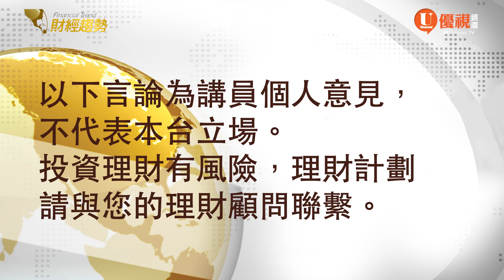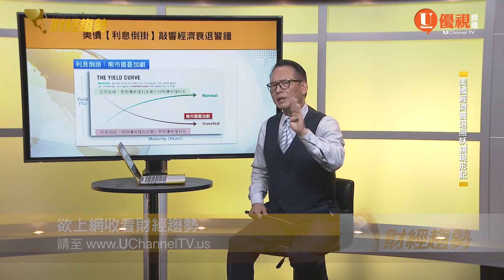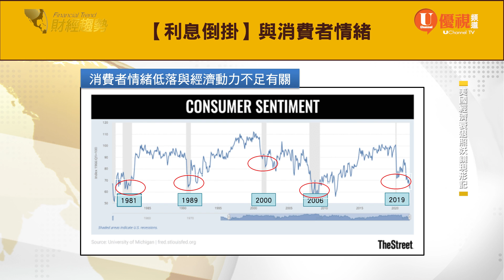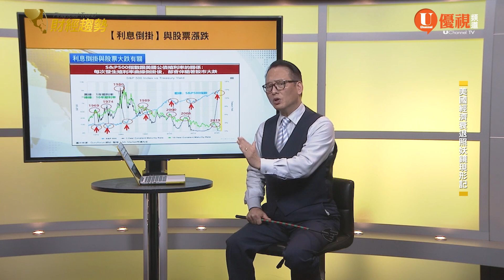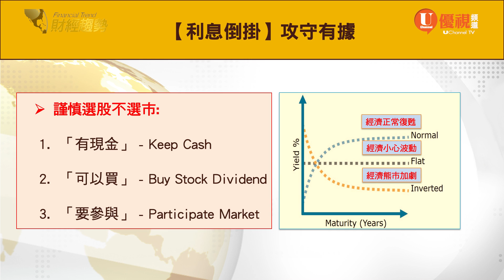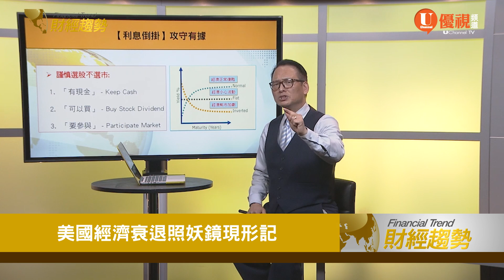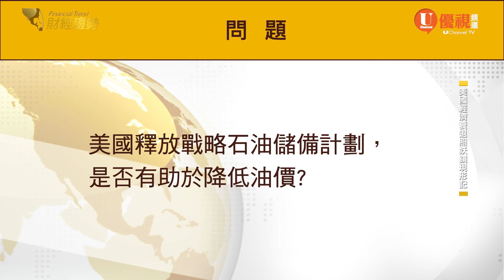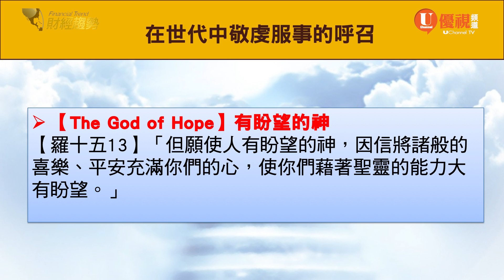美國經濟衰退照妖鏡現形記： 美債殖利率倒掛敲響警鐘--熊市擔憂加劇#優視財經台矽谷觀點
熱點解析：
歷年美國利率倒掛與經濟衰退有著怎樣的關係？
利率倒掛是經濟衰退的前兆？ 歷年美國利率倒掛與經濟衰退有著怎樣的關係？
有哪些因素導致了現在的利率倒掛？
讓好老師帶我們一探究竟

01:25 美債殖利率倒掛意味著什麼？
05:29 美債利率倒掛的成因及其對市場有怎樣的影響？
11:37 如何攻守有道無懼波動力爭平穩投資回報？